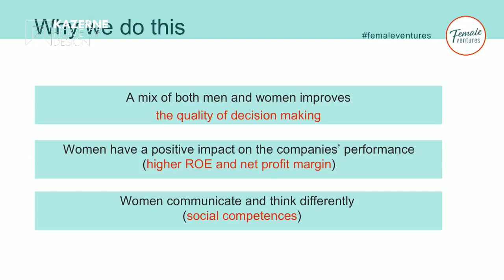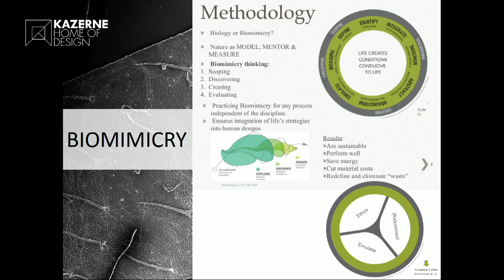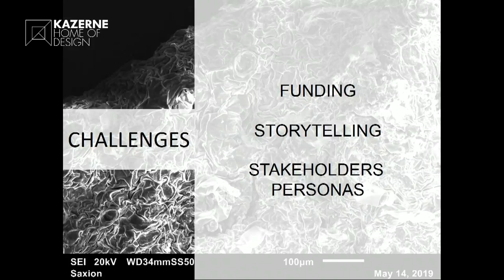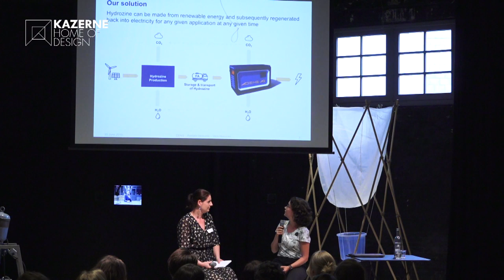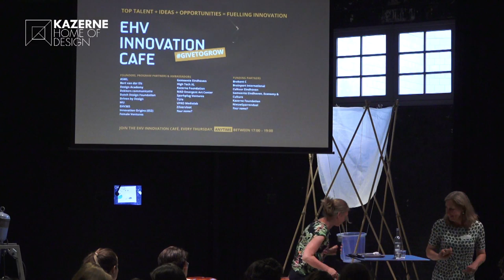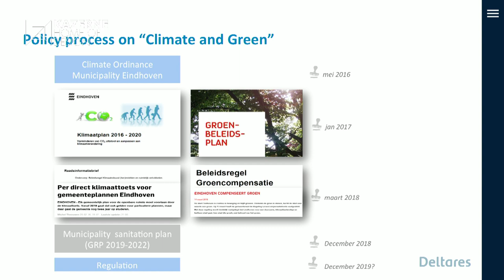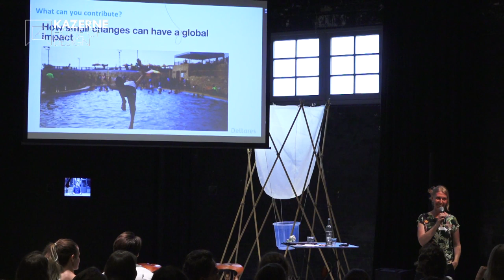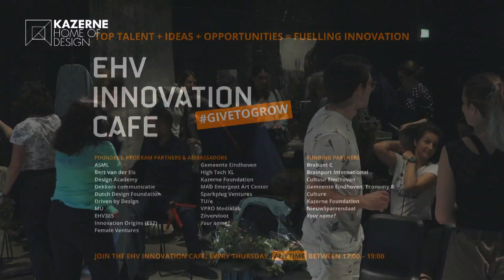Female Contributions in the field of Climate Change | EHV Innovation Café (20 JUNE 2019)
EHV INNOVATION CAFÉ | 20 JUNE 2019
Female Ventures’ inspirational speakers told the stories of their important contribution in the fields of climate change and sustainability, that will hopefully encourage you all to search for your own role in this worldwide movement.

Nadia Jellouli-Guachati talks about Biomimicry, a collaborative initiative that does research on bio nanostructures to develop new sustainable materials.

Vera Henricks is as a chemical engineer involved in a ground-breaking startup DENS that created a very first commercially available formic acid power generator, that produces no harmful CO2 emissions and can be applied in many industries.

Rosalie Franssen is a project manager at Deltares, an independent institute for applied research in the field of water and subsurface. In the recent past, Rosalie has been assigned to co-create climate change policy of Gemeente Eindhoven.

ABOUT EHV INNOVATION CAFÉ
Talent + ideas + opportunities = fuelling innovation. That’s the EHV Innovation Café: a weekly informal mix and match gathering with our Eindhoven (NL) TDK community. Give to grow!